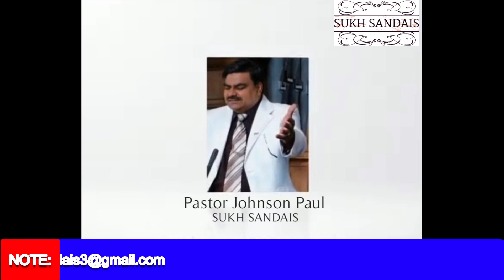Let us overvome like our King and Lord Jesus Christ😊👍👑